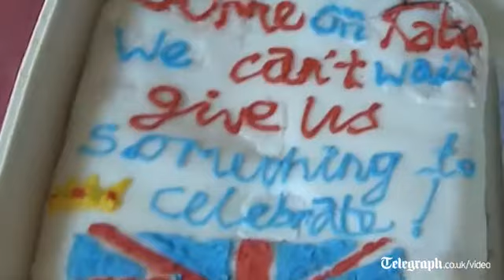Royal baby the day the Lindo Wing became the focus of the world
The Duchess was admitted to the Lindo Wing of St Mary's Hospital in Paddington, west London, shortly after 5.30am, by which time she was already in the early stages of labour.
The couple made their way to the hospital without a police escort after arriving back at their home in Kensington Palace three days ago following a stay at the Duchess's family home in Bucklebury.
The Duchess was taken into St Mary's via a side entrance of the Mary Stanford wing, which is adjacent to the Lindo, and managed to dodge the photographers who have waited since the start of the month for a glimpse of her.
At 7.28pm Kensington Palace released a statement which said: "Her Royal Highness The Duchess of Cambridge has been admitted this morning to St Mary's Hospital, Paddington, London, in the early stages of labour.
"The Duchess travelled by car from Kensington Palace to the Lindo Wing at St Mary's Hospital with The Duke of Cambridge."The Telegraph's Gordon Rayner and Anna Maxted, who are outside the Lindo Wing, describe the atmosphere at the hospital where hundreds of media, tourists and royal fans are standing seven deep to be part of British history in the making.